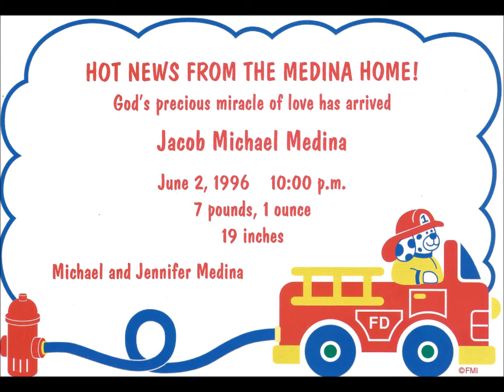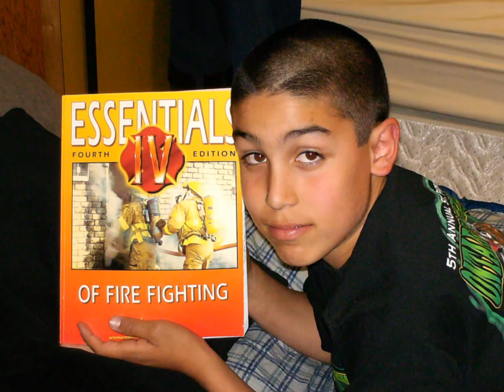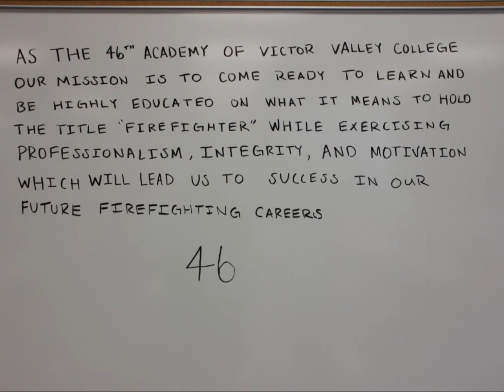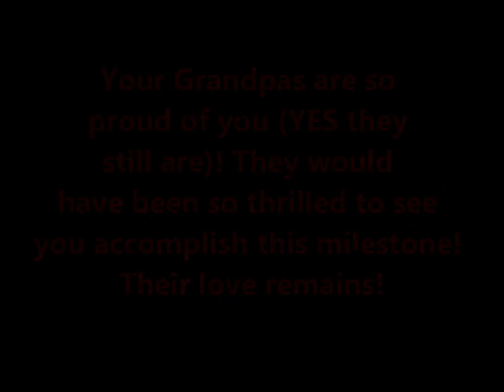Jacob's Fire Academy Grad slideshow